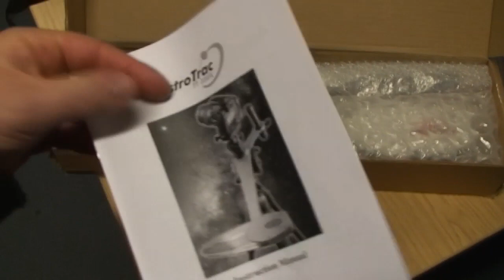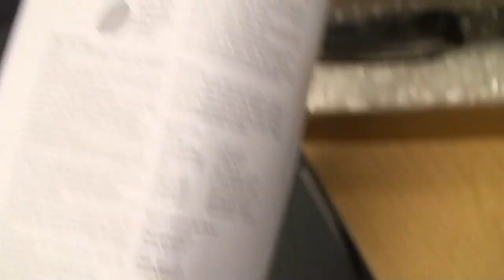AstroTrac TT320X-AG unboxing with details on battery, size and accessories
Just a quick video showing unboxing and first thoughts on construction of this star tracker used for astrophotography. Not used it yet but it looks good! Found cheapest price at First Light Optics.

UPDATE: Had a good go and successful use of this over a trip to Scotland (results Easy to set up and use, was using a Manfrotto X055 photo tripod which worked well. Only thing I would change would be to hasve saved up and bought one of the Astrotrac or equivalent wedges as opposed to the Manfrotto geared head as it was a bit 'bouncy' to get the pole star position aligned. I did actually sell this gear soon after, but I plan to get one of these or similar again in a few years time when I hopefully live in a less polluted place.